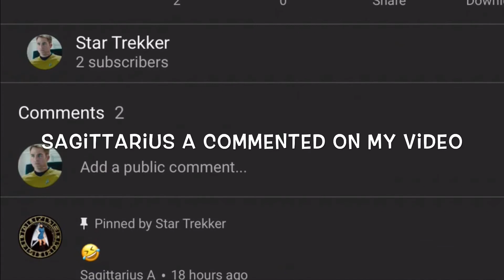He Saw My Video!!!!